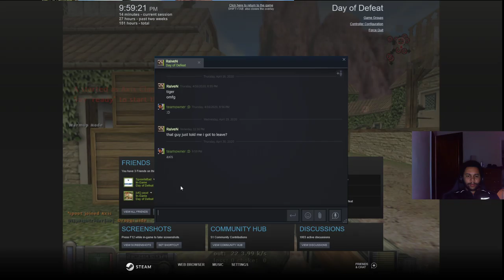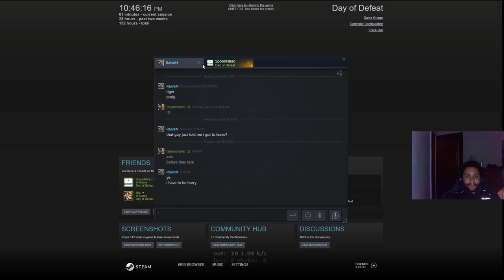JUST SHOOOOOT | DAY OF DEFEAT 1.3 | #87